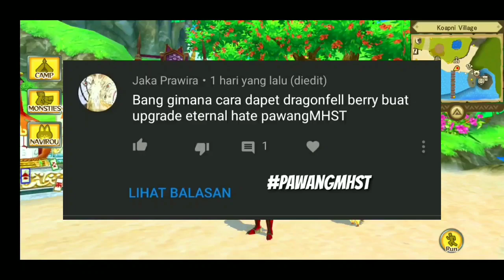Mencari item langka part 1 || Monster Hunter Stories #21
Buat kalian yang mau pre order game monster hunter stories 2 dan Info gamenya
Top traktir 💙
Seseorang - 51.000
Norman - 15.000
Arya - 10.000
Budi - 5.000
SnoopyJoy - 5.000
And manymore, thanks

pawangMHST
MHST INDONESIA
Buat kalian yg baik hati ingin sawer atau donasi di channel ini🌹
Bisa traktir saya di :
Lets Go monster hunter stories 2🌸
QR code monster hunter stories egg

Halo guys kembali lagi bersama gua pawang gamers, dan di kesempatan video kali ini gua akan Mencoba mencari telur langka Yaitu beberapa telur palamute.. karena telur palamute ini ada banyak jenis guys dengan perbedaan elemennya.. yuk simak videonya
pawanggamers
how to get tigrex monster hunter stories